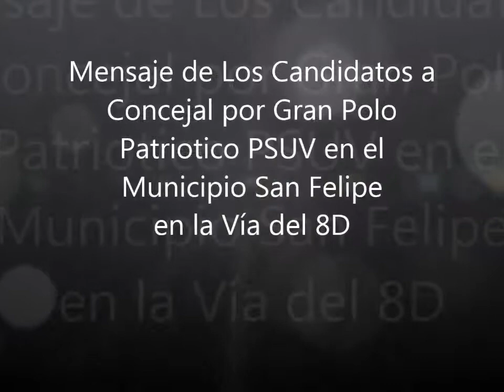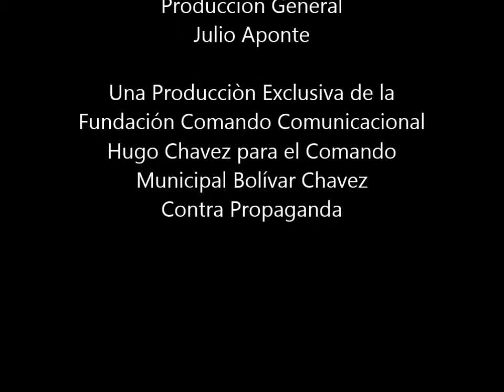Mensaje de los Candidatos a Concejal del Municipio San Felipe: LUIS CONTRERAS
Mensaje de los Candidatos a Concejal del Municipio San Felipe: LUIS CONTRERAS GPPT/PSUV EN VIA AL 8D